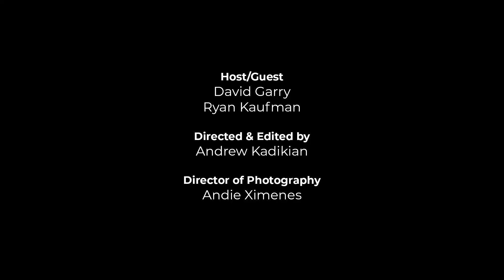Ryan and David Reminisce While Eating Hot Nuggets | Hot Nuggs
In our homage to First We Feast's Hot Ones, Ryan and David take turns asking each other questions about their lives while devouring dinosaur nuggets drenched in deviously spicy hot sauces from the show itself.